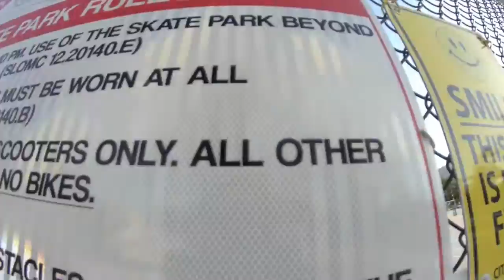BMX - Summer Edit 2015 HD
These were all the clips my friends and I filmed the last three weeks of summer, At Templeton Skatepark, San Luis Obispo skatepark and Los osos Skatepark and some street. This was my first bmx edit i made so If you  enjoyed  the vid then Click that Like Button!

Song is: Wiz Khalifa- The Plan

Filmed/Edit- Christian Dunlap